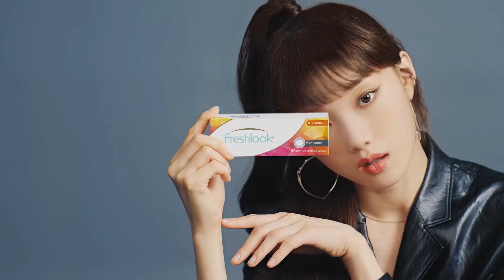이성경 - Freshlook CHIC SMOKE